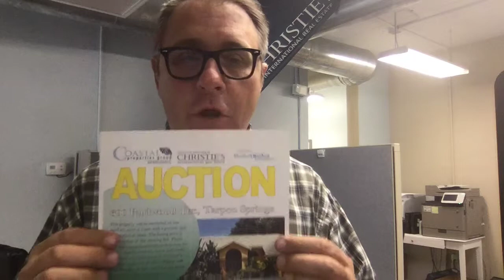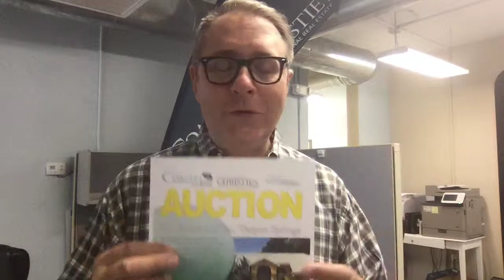600 Burlwood Auction General Questions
Home in desirable neighborhood in Tarpon Springs

4 Bedrooms

3.5 Bathrooms

2,767 Heated SF

Time To Live Auction

Starting Bid $250,000
All Auctions Are Live and ONsite.
***Auction! This is an auction property; a 5% buyer’s premium applies. The listing price is the estimated opening bid.*** Welcome to Woodfield-one of Tarpon's prime neighborhoods in the Keystone/East Lake area. Come make this Executive style home YOURS! Nestled on a Beautiful Lake Front Lot (.43 acres) w/ one of the BEST locations on a cul-de-sac in the community, this home is waiting for your custom design and rehab. Enjoy plentiful Fruit Trees, Waterfront views, Mature Landscaping, and a fully screened Pool & Spa and outside kitchen area. The spacious split floor plan with 4 bedrooms/3 bathrooms is perfect for entertaining or family style living. There is a casual dining area in kitchen overlooking pool & family room, and a formal dining area combined with front living room. Vaulted ceilings throughout. And plenty of closet space. Three car garage and inside utility room. It is the Buyers responsibility to do their own inspection and due diligence for making a buying or bidding decision.